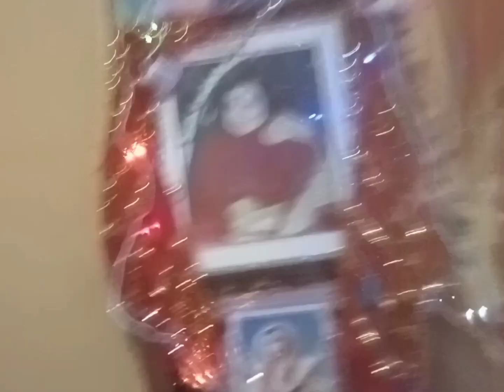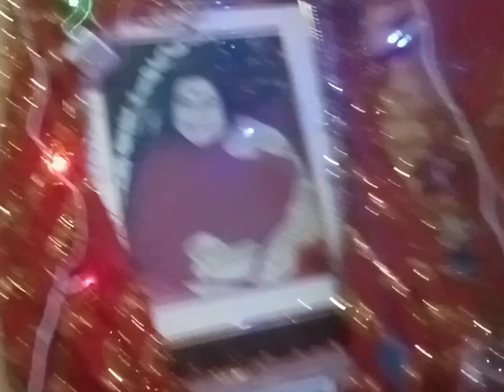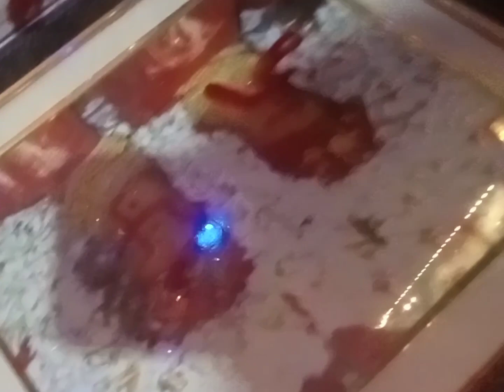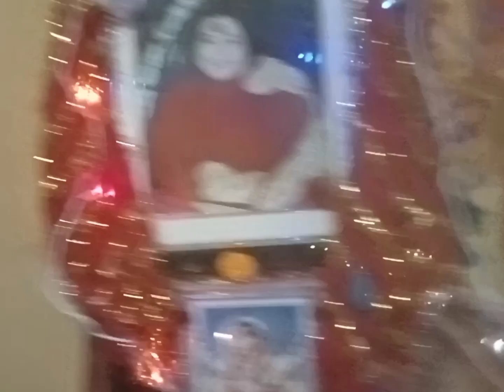Lakshmi Puja ki teyari